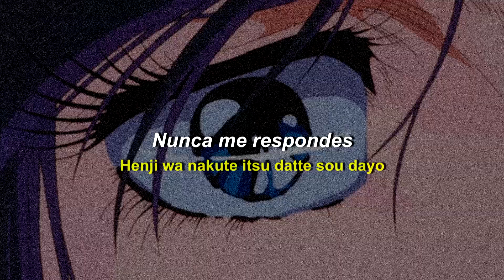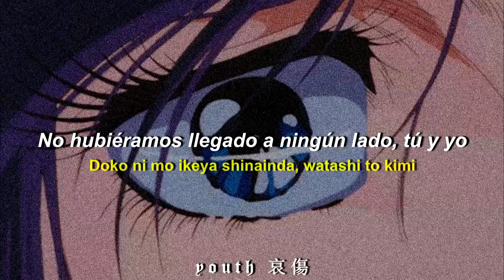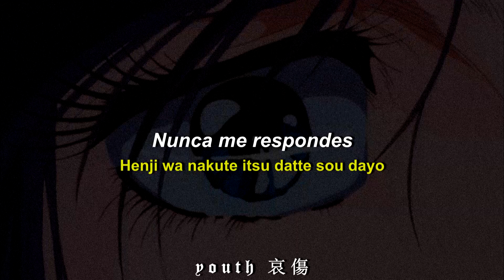Mackned - Cyber Magicka (Sub Español & Lyrics)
Lyrics:

[Intro: EGOIST and Mackned]

Kamisama doko e itte shimatta no ne
Henji wa nakute itsu datte sou dayo
Are you still here?
You'll never-
Anata to yuku
Kawaranai kinou ga zutto tsudzuita to shite wo
Doko ni mo ikeya shinainda, watashi to kimi
Doko ni mo ikeya shinainda, watashi to kimi, ayy

[Verse: Mackned]
Like why you wanna do a song with me? (my nigga)
You is nothin' but a clown to me (my nigga)
I put my faith in no surroundin' me (my nigga)
You never trust a nigga, doubtin' me (my nigga)
See I came up overnight, and gave whip to my nigga
Don't you judge me as a broke rapper, I'm livin' my nigga
I be thinkin' my nigga, How I'm so certain my nigga
I ain't trustin' no nigga, Don't give a fuck 'bout no nigga
I was raised by a nigga, He gave me gamers my nigga
All my niggas no different, You see me wit' 'em, they wit' it
Flexin', stack up my habits, The purple on me, bad habits
And all my pints got plastic, You a hypebeast rapper
I'm addicted to drugs, and you a fan of the fashion
She a go-getter, Yo bitch not active
My pockets stay flooded, and I be beefin' with money
Any day, the recipe, to keep yo' main bitch

[Outro: EGOIST and Mackned]
(Bitch you a fuckin' rat)
(Bitches fucking here nigga, I'll take you right there)
Can be someone
You're never